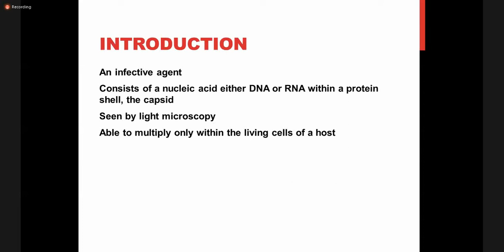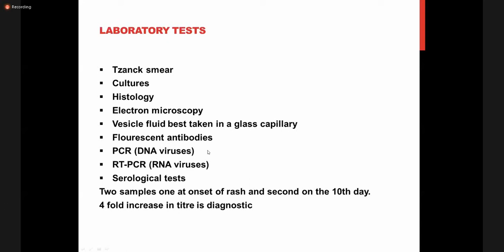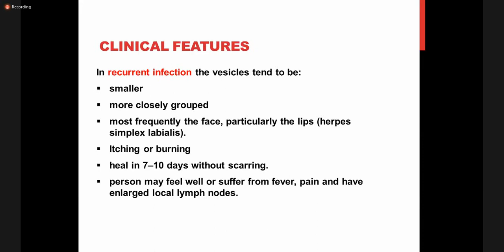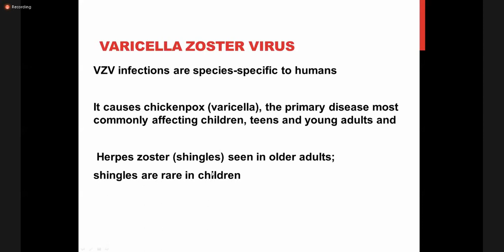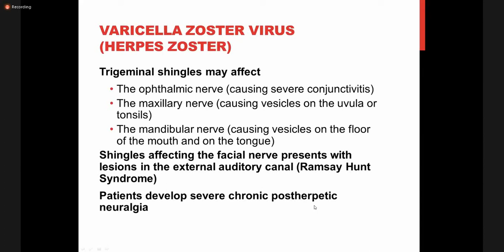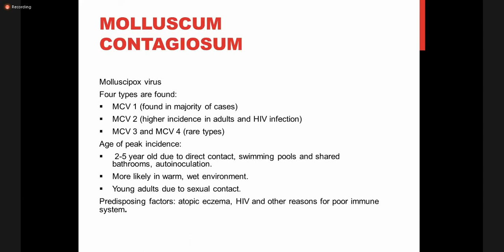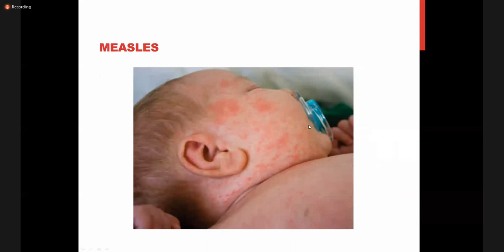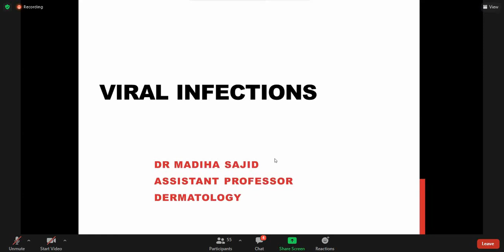Viral Infections | Dermatology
DR. MADIHA SAJID